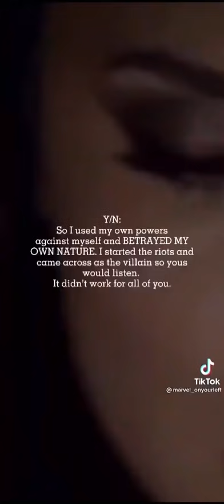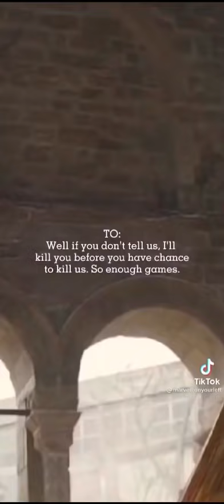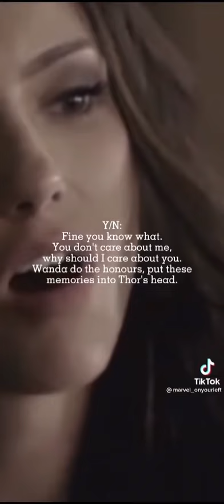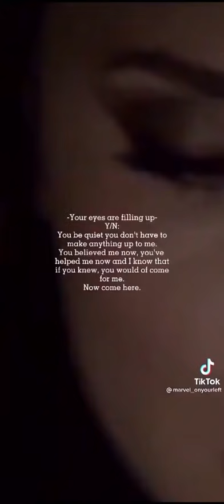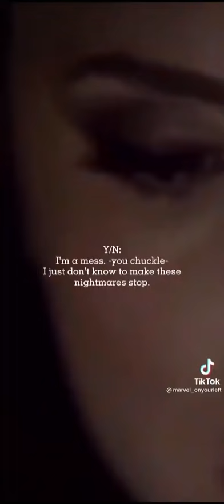Goddess Of Betrayal (P3)